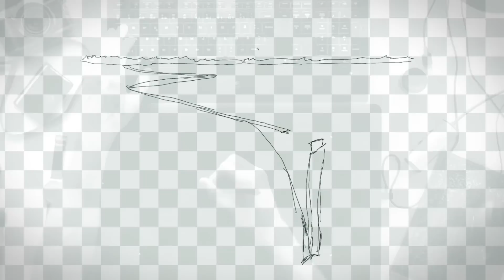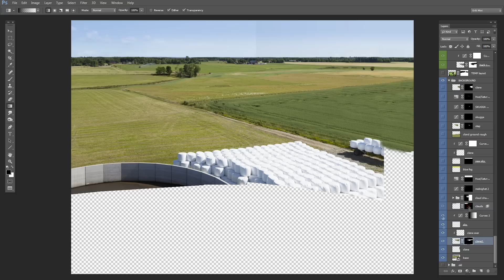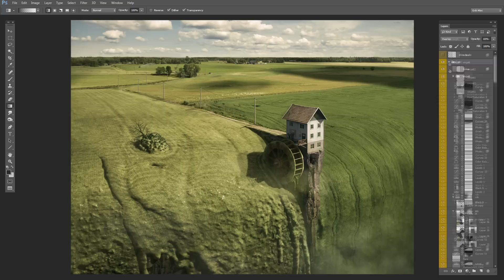Landfall - Behind the scenes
This is a behind the scenes video showing the process of creating my latest photo "Landfall" from sketch to final image